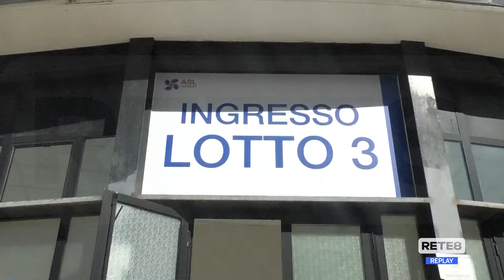Asl Teramo - Crescono gli organici, in attesa del “concorsone”